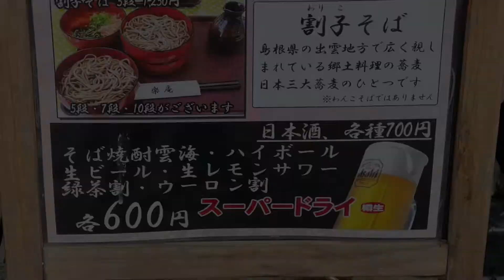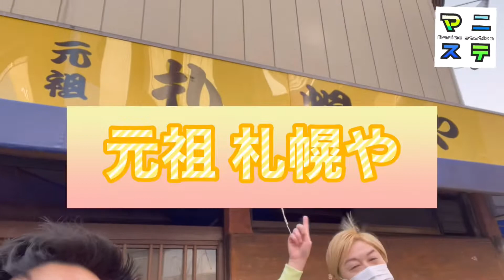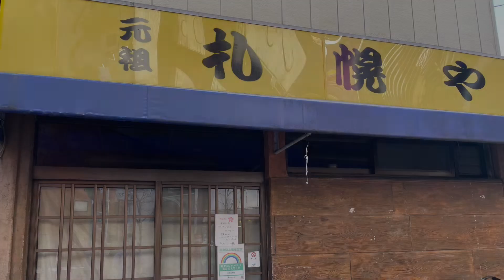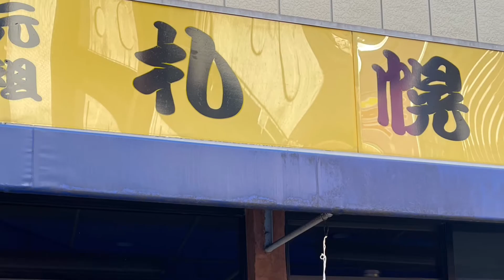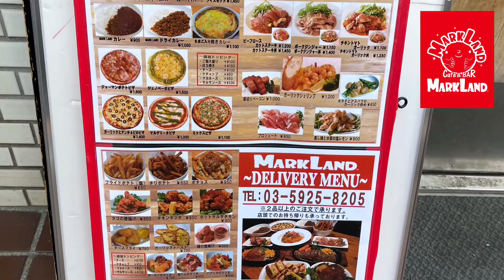【ニチョメシ紹介】新宿二丁目-ご飯屋さん巡り！Mission26〔マニ飯〕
今回は二人で新宿二丁目をぶらりと散歩しながら、
オススメのご飯屋さんを紹介する動画です！
行ったことない人はもちろん、行ったことある人は
「あそこ美味しいよねー！」と感じながら楽しんでください！

【マニステ】
新宿二丁目にあるアニソンBAR「エメグリ」で働くちょっぴりマニアックな二人がお送りするはちゃめちゃチャンネル

毎週木・日18時に「動画」更新
毎週火・金・土18時に「ラジオ番組」更新

〇出演者
・Yui